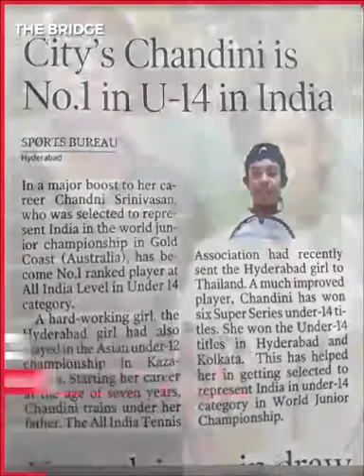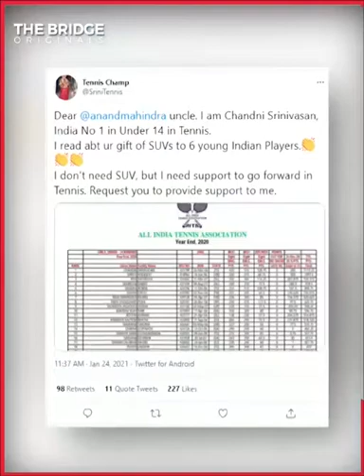India🇮🇳No1 Came into the News during the India Australia Cricket series